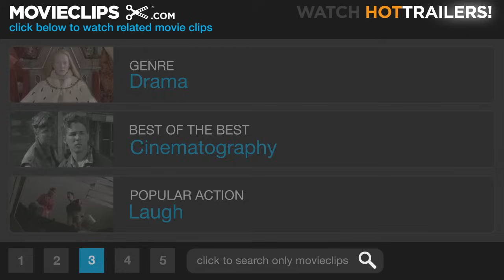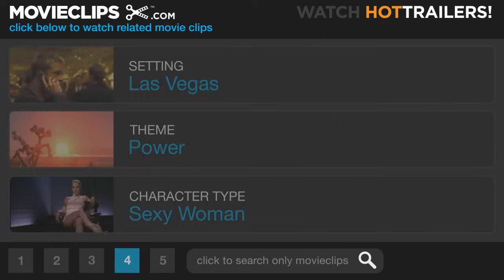Casino (1/10) Movie CLIP - A Hell of a Handicapper (1995) HD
CLIP DESCRIPTION:
Ace (Robert De Niro) looks back on being given "paradise on Earth," the chance to run The Tangiers in Las Vegas, and how it all came crumbling down.

FILM DESCRIPTION:
The inner-workings of a corrupt Las Vegas casino are exposed in Martin Scorsese's story of crime and punishment. The film chronicles the lives and times of three characters: "Ace" Rothstein (Robert De Niro), a bookmaking wizard; Nicky Santoro (Joe Pesci), a Mafia underboss and longtime best friend to Ace; and Ginger McKenna (Sharon Stone, in a role she was born to play), a leggy ex-prostitute with a fondness for jewelry and a penchant for playing the field. Ace plays by the rules (albeit Vegas rules, which, as he reminds the audience in voiceover, would make him a criminal in any other state), while Nicky and Ginger lie, cheat, and steal their respective ways to the top. The film's first hour and a half details their rise to power, while the second half follows their downfall as the FBI, corrupt government officials, and angry mob bosses pick apart their Camelot piece by piece.

CREDITS:
TM & © Universal (1995)
Cast: Robert De Niro, Joe Pesci, Sharon Stone
Director: Martin Scorsese
Producers: Barbara De Fina, Joseph P. Reidy
Screenwriters: Nicholas Pileggi, Martin Scorsese